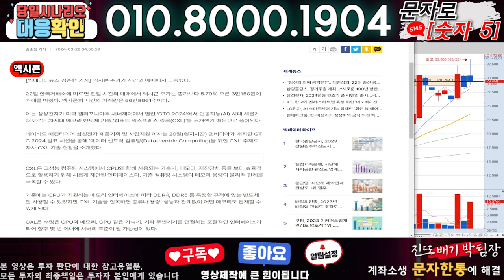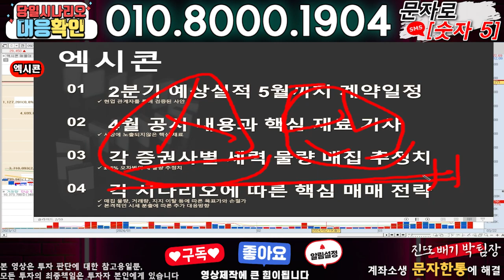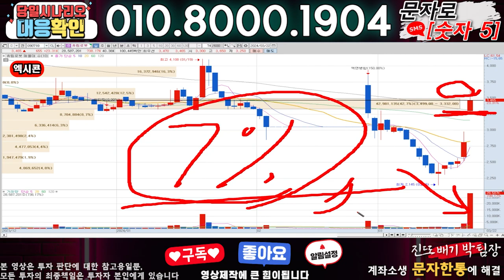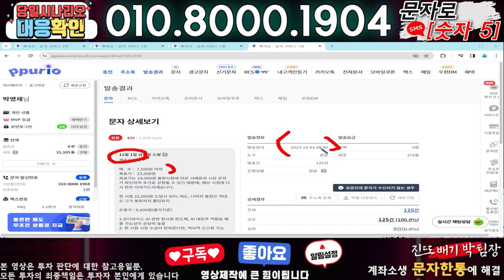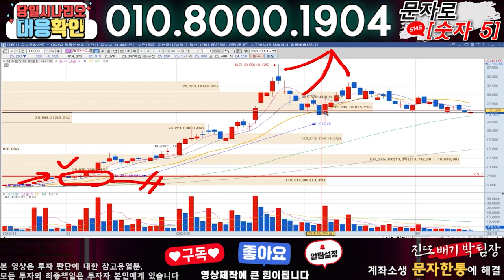엑시콘 ) 3분전 기습속보-공식입장발표!! 무슨일인가?